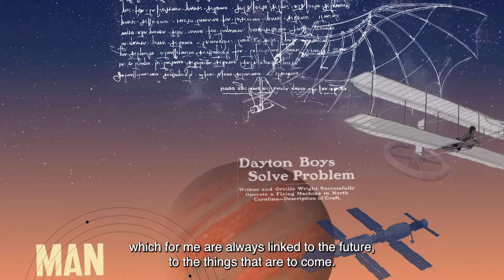Lamborghini Countach Maurizio Cheli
In its celebration of the 50th anniversary of the Countach, Automobili Lamborghini is launching a series of four videos on its social media channels. Every Monday they will recount the legacy of an automotive icon in an unprecedented manner, by involving inspirational personalities. The first is Marcello Gandini, the designer behind the futuristic lines of this super car, created in a unique era when the stylistic and technical freedom of designers of those days was all but absolute, with very few regulatory and statutory restrictions.